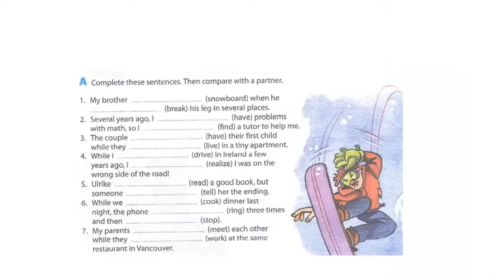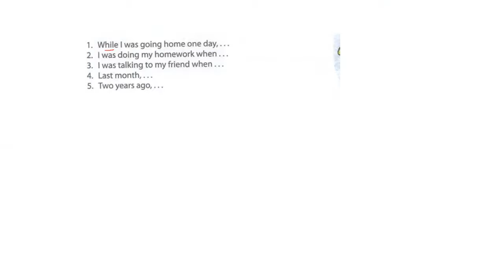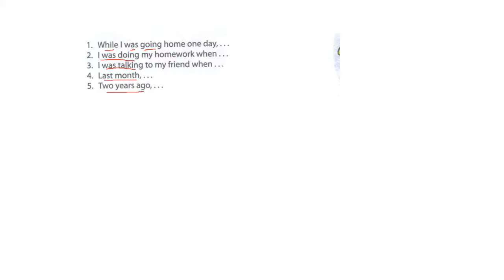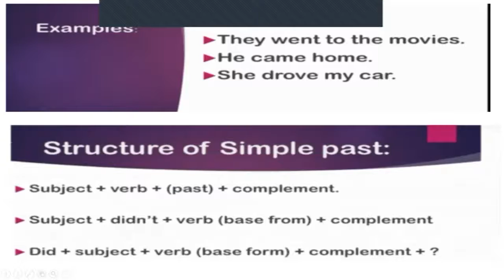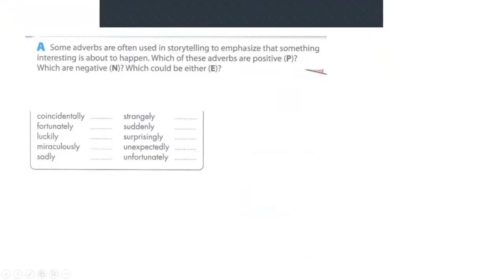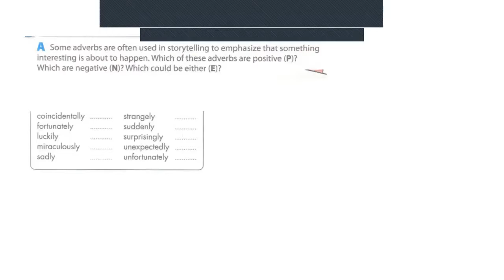Ingles Corporativo- Useful adverbs for telling stories.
In this class you will learn some useful adverbs for telling stories.

En esta clase ustedes aprenderán  varios adverbios que les serán útiles para contar historias.